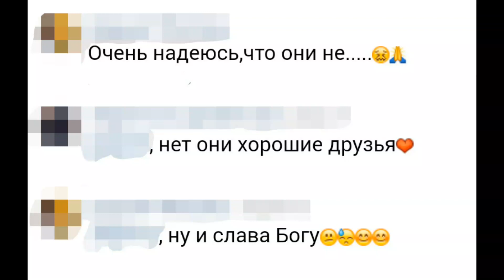Мэнсон и Депп💜💜💜